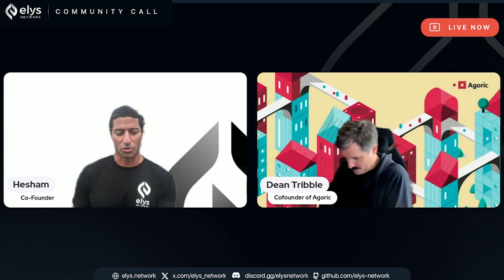Elys Network x Agoric // October 2024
Dean Tribble joined the Elys Network Team to discuss how the Agoric Orchestration API is helping Elys Network take another step to enhance their user experience.